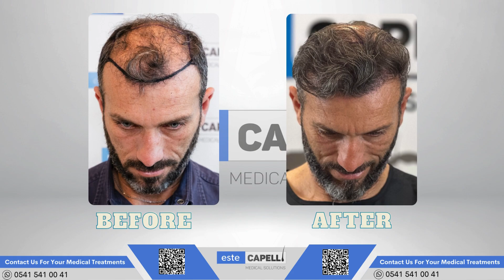Hair Transplantation Transformation: Before and After Visuals | Watch the Amazing Results!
Thank you for joining us on this transformative journey! 💖